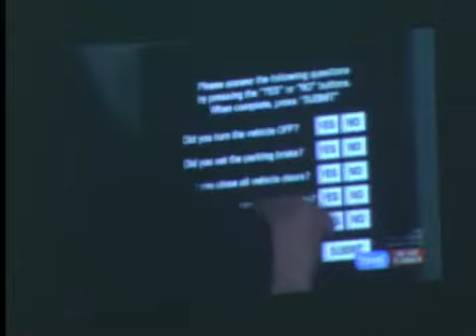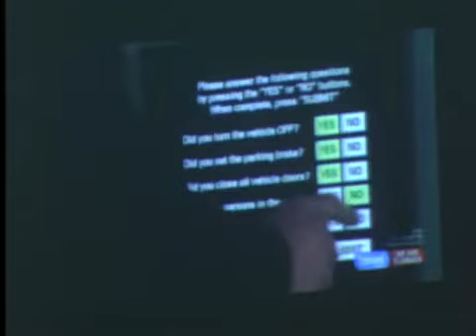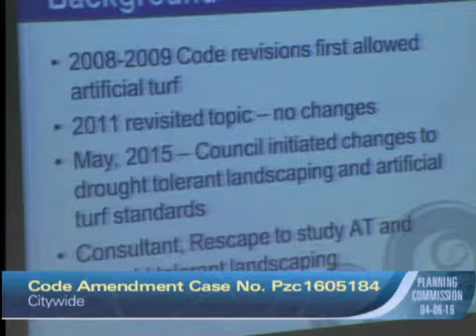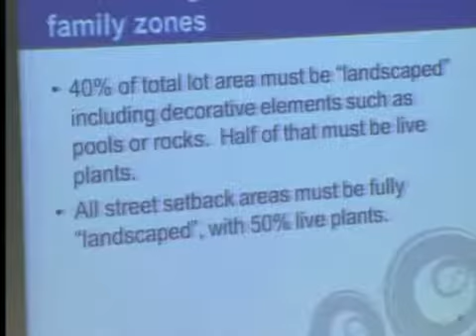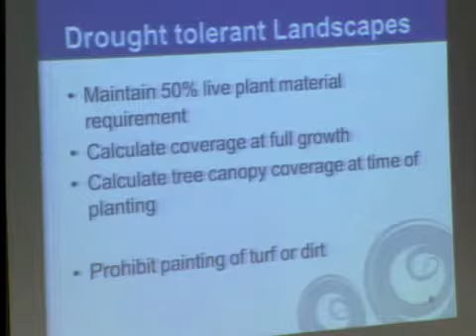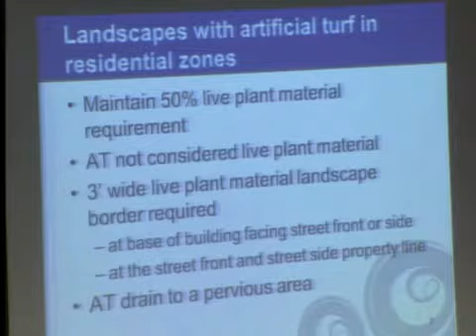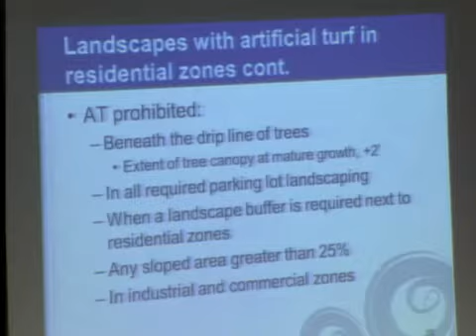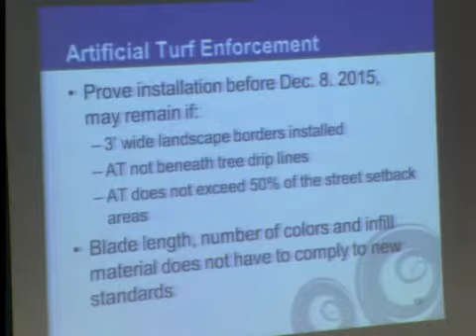2016-04-06 - Glendale Planning Commission Meeting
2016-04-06 - Glendale Planning Commission Meeting